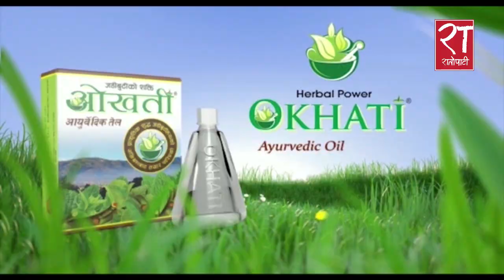महासागरजत्रो पार्टीमा पौडी खेल्न पुगेन भनेर माधव नेपालले खाल्डो खने : केपी ओली